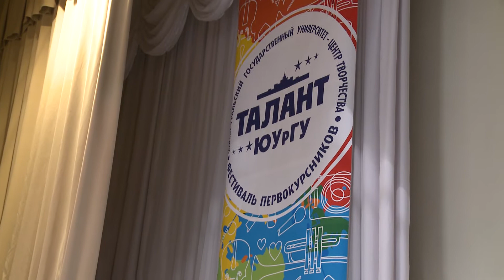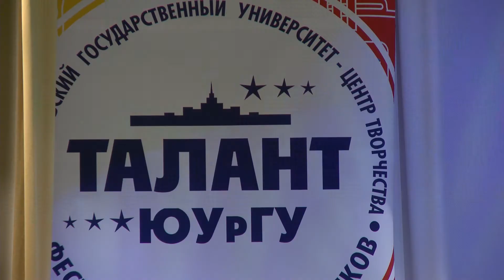Таланты ЮУрГУ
Чтобы удача улыбнулась будущие журналисты пришли на мероприятие со своим неизменным символом жирафом. Участники говорят, что заряжены позитивом, когда рядом такая поддержка.
Позади пять дней отборочного тура, сегодня финальное выступление на большой сцене университета, а впереди – гала-концерт, на котором выступят самые яркие участники конкурса.У первокурсников есть уникальный шанс громко заявить о себе и раскрыть свои таланты.
Подготовка к мероприятию длилась около месяца. В организации и планировании первокурсникам активно помогали их кураторы, чтобы всё прошло на высшем уровне.
Конкурс проходит по нескольким направлениям: вокал, инструментальное исполнение, художественное слово, конферанс, хореография и оригинальный жанр. Также жюри оценивало в целом фестивальную программу институтов и высших школ.
На отборочном туре выступили около 300 участников. В итоге около ста человек вышли на сцену ЮУрГУ в финальном этапе конкурса.